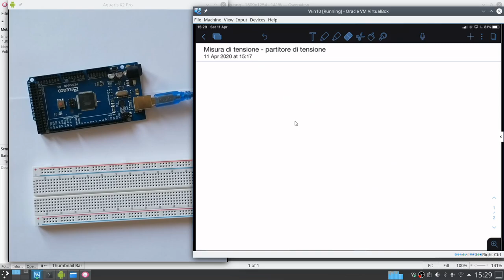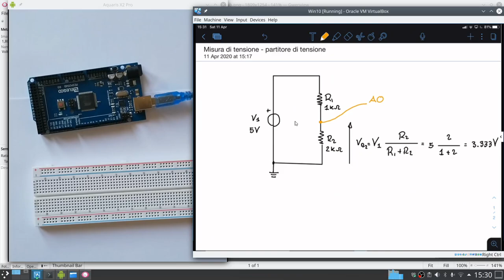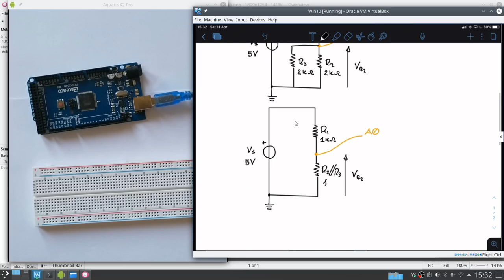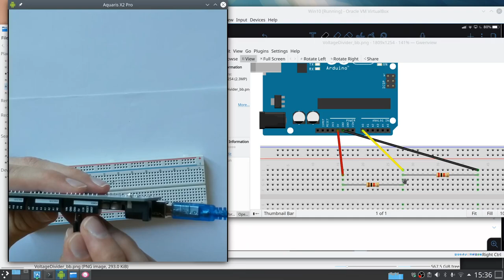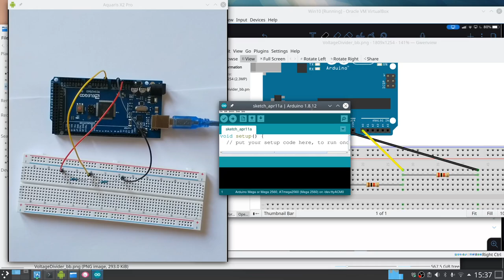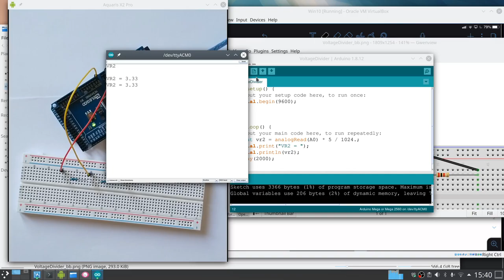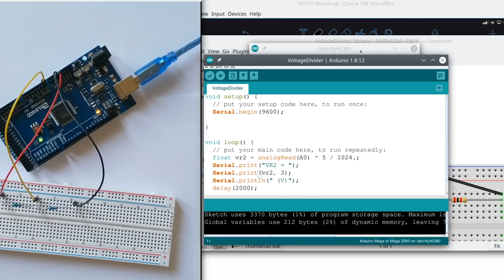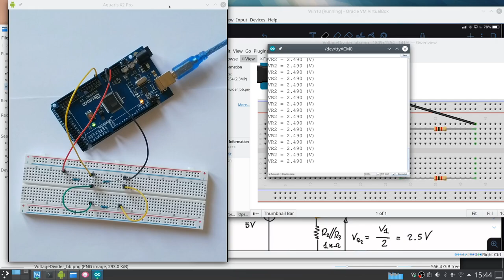Misura di tensione con Arduino. Applicazione: partitore di tensione.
Impariamo a misurare una tensione elettrica con una scheda Arduino usando come applicazione un partitore di tensione.

Licenza video: CC-BY-SA

Codici usati in questo video reperibili qui (licenza MIT)

TIMESTAMPS:
00:00 richiamo teorico
03:33 montaggio del circuito
08:27 programmazione e misura
13:00 modifica del circuito e nuova misura